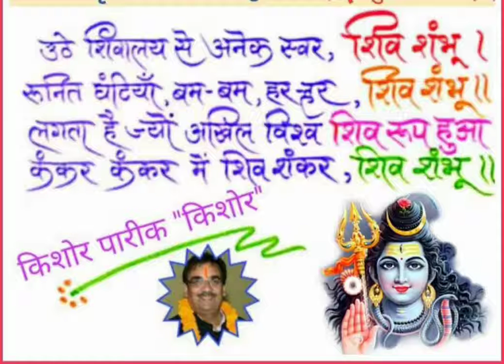शिव शंभो मुक्तक#किशोर छंद#किशोर पारीक किशोर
Video from Kishore Pareek kishore